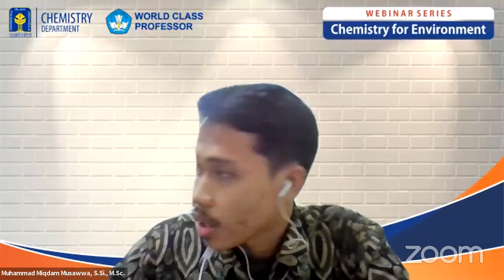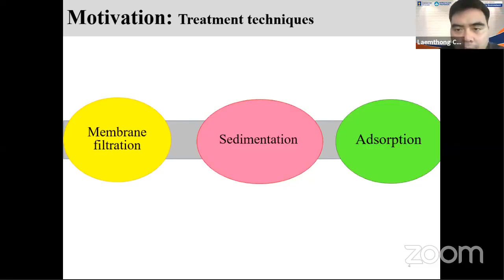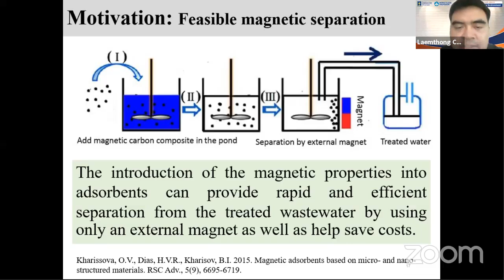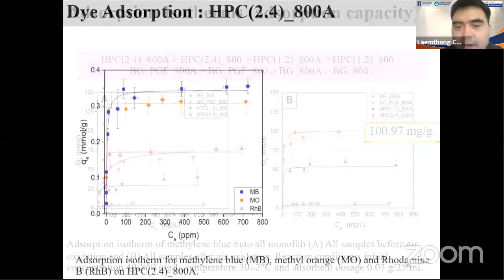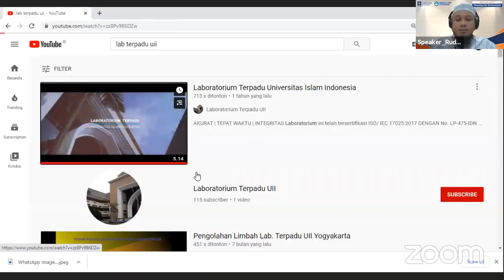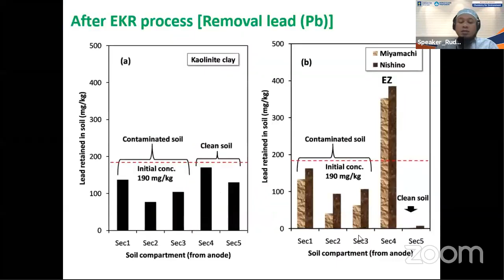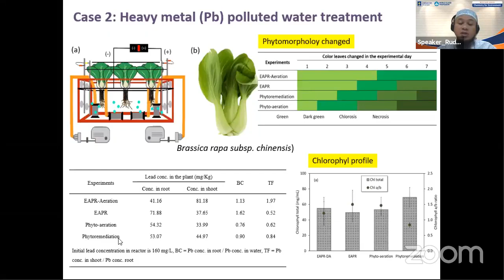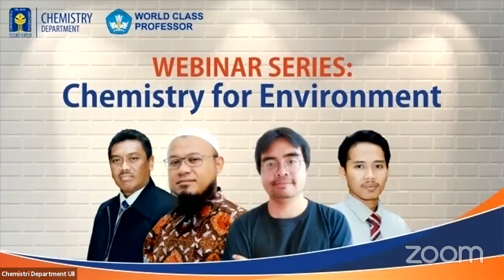Webinar Series: Chemistry for Environment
Chemistry Department, Universitas Islam Indonesia